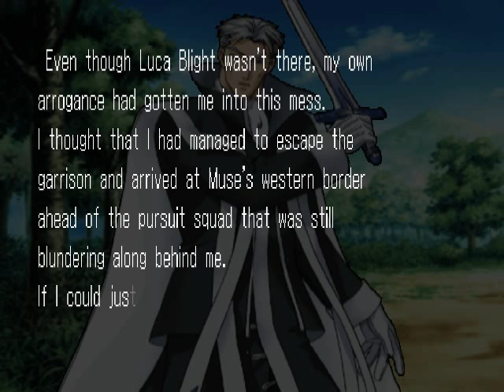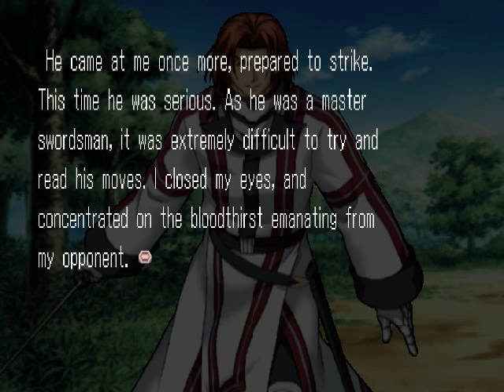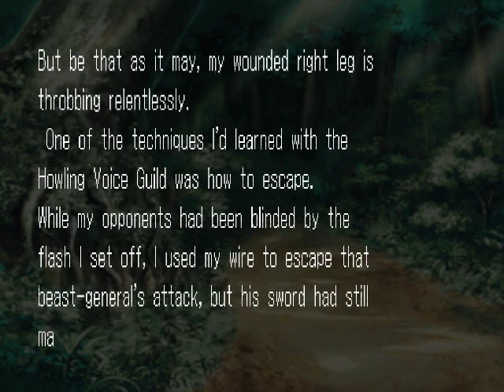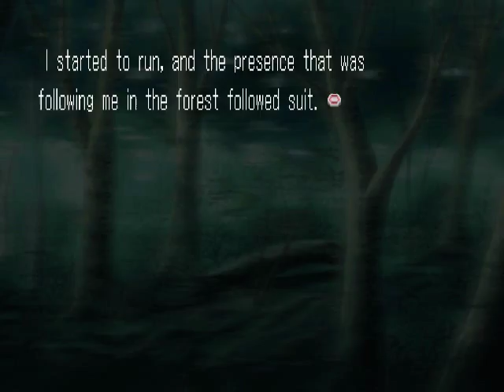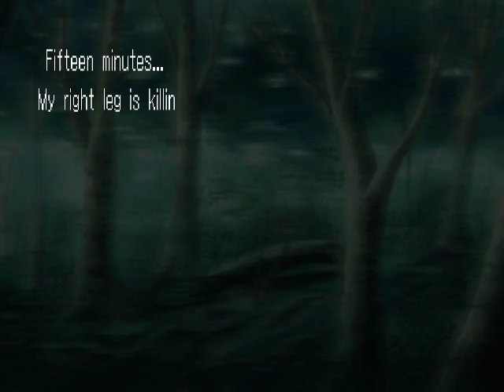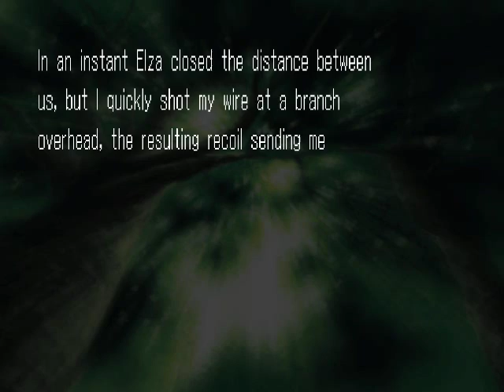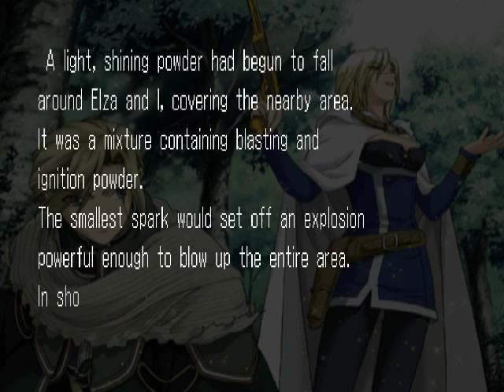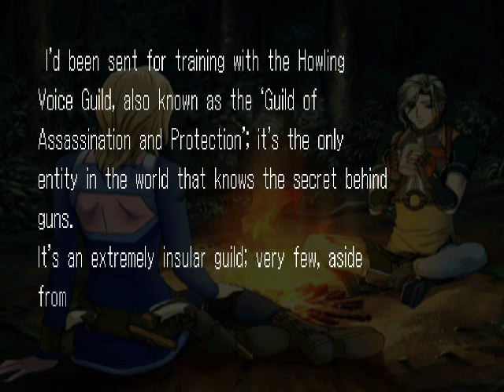Let's Play Suikogaiden Volume 1 (part 8)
In this episode, we escape from Seed an d Culgan on the Greenhill-Muse border.

Kenshin1913 store